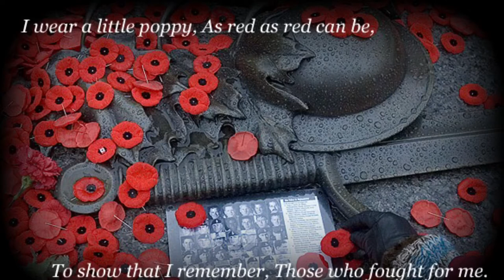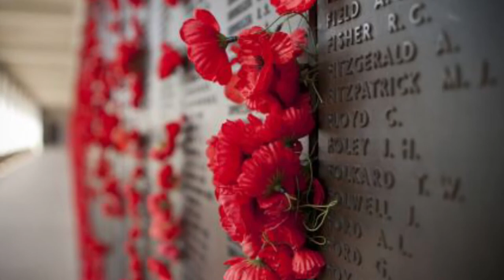Drumbuie - bagpipe lament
Today is 12/11/2017 witch is remembrance Sunday I share this video with you all because today as yesterday was 11/11/2017, On the 11th hr of the 11th day of the 11th month, we remember all the solders the fraught in WW1, WW2 and all that are still fighting.